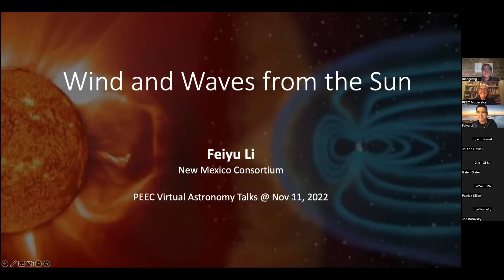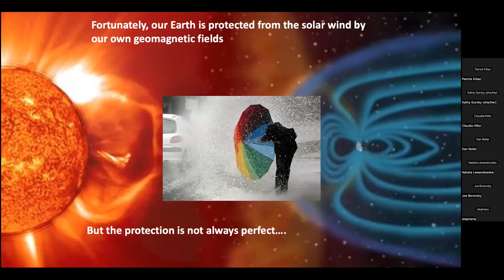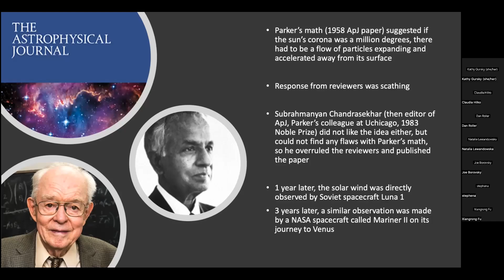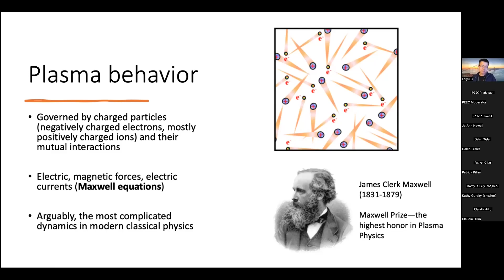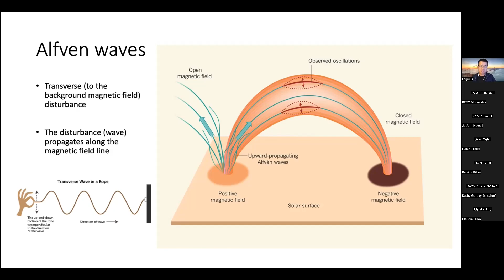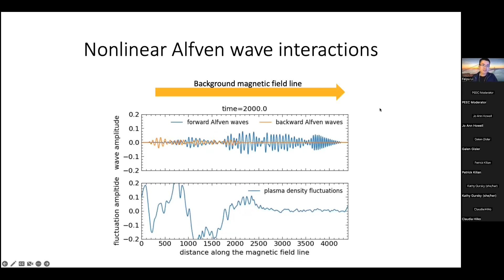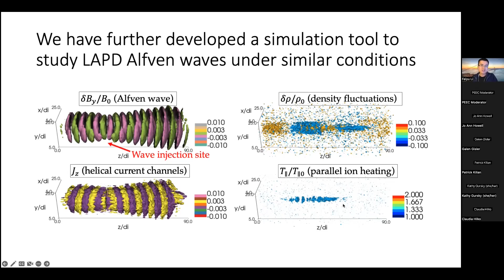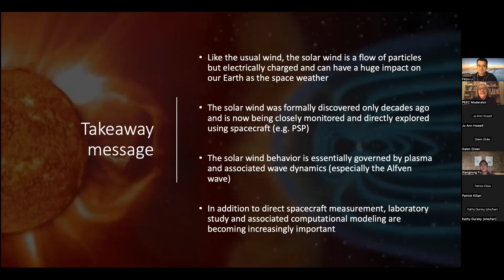Wind and Waves from the Sun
The Sun not only gives us light, but also constantly bombards our Earth with a continuous flow of charged particles, commonly known as the solar wind. The wind is at the core of the space weather that can affect us on Earth. It can, for example, disrupt communications, navigation systems, and man-made satellites. It is also the source of several natural phenomena such as the aurora and magnetic storms. The dynamics of solar wind is fundamentally related to the wind particles and their collective motion, best known as plasma waves. This talk will walk you through how the wind originates and evolves and its important ties to the wave dynamics.

Feiyu Li is a plasma physicist at the New Mexico Consortium. His work targets novel plasma science and applications like bench-top compact particle accelerators, space science, and fusion energy.